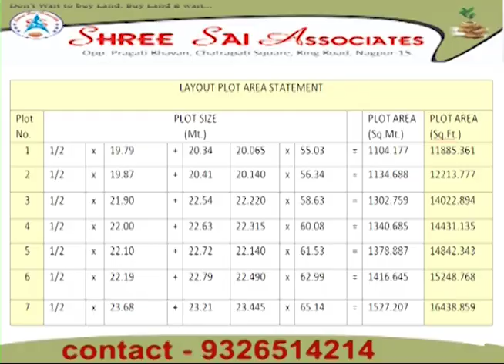खबरें फटाफट- 29 JUNE 2023 - आजके महत्वपुर्ण खबरो पर फटाफट डालते है एक नजर